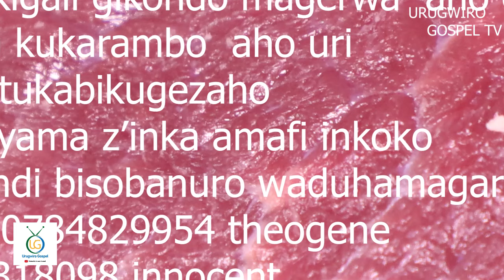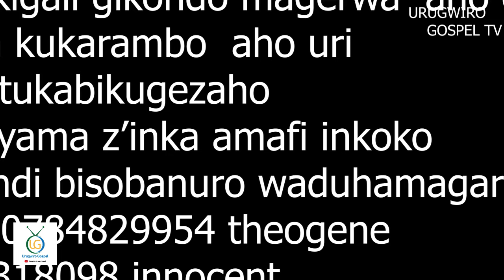EV JOZERINE MUMARIRA MESHI🙆‍♂️😭❓ IMBARAGA ZIKURA UMUNTU MWISI ISI IKAKUGUMAMO NTIMUNUMVA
AKIRA IHUMURE NO KWAKIRA YESU (Yezu)Muritwe ushaka kugira
URUGWIRO GOSPEL

Kora S U B S C R I B E ujye umenya byinshi unafashwe mu biganiro n' ubuhamya bwa GIKIRISTO
URUGWIRO GOSPEL Tv ni urubuga dusangiriraho ubuhamya, inyigisho, ibiganiro bya gikritsto ndetse rukakumara amatsiko ku nyandiko z'abahanga, Abatubanjirije mu rugendo,Ibyibazwa. bigamije kukubaka mu gusobanukirwa ibyo wizera.

Twubakiye ku ndangagaciro z'abavutse ubwa Kabiri nkuko Ijambo ry'Imana ribivuga mu butumwa bwiza uko bwanditswe na Yoh 1:12. Bityo ni ibyo dutanga hano byose bigamije gukomeza gushyigikira Umukristo udukurikira.